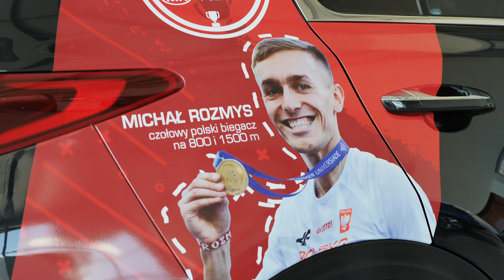Michał Rozmys i Kia Sportage - One Team One Win - Grupa Polmotor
Dziś w naszym materiale video zobaczycie Michał Rozmys, który jest młodym lekkoatletą z wielkim sercem do sportu. Specjalizuje się w biegach średniodystansowych, jest pretendentem do zdobycia medalu Igrzysk Olimpijskich na dystansie 800 metrów i 1500 metrów. Na codzień trenuje pod okiem trenera Jacek Kostrzeba w Goleniowie.
Dziś wyjechał z naszego salonu nową Kia Sportage, którą wybrał z naszej gamy samochodów 🥰
Cieszymy się, że możemy towarzyszyć tak utalentowanemu i sympatycznemu sportowcowi w drodze po sukces.
Samochód przekazał nasz Specjalista ds. sprzedaży samochodów Adrian Walota 👍👌
➡️ będziemy informować Was o przygotowaniach i sukcesach naszego reprezentanta 😁